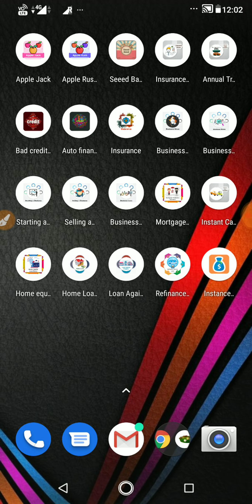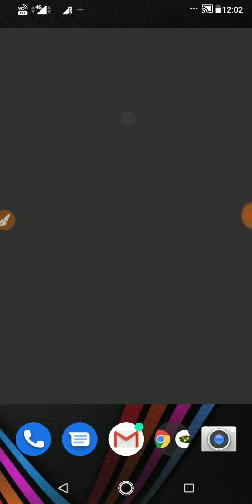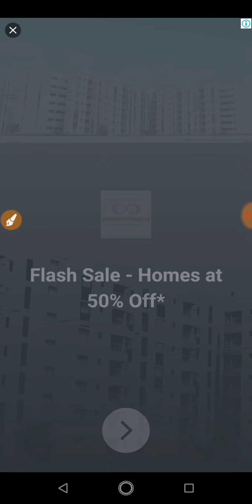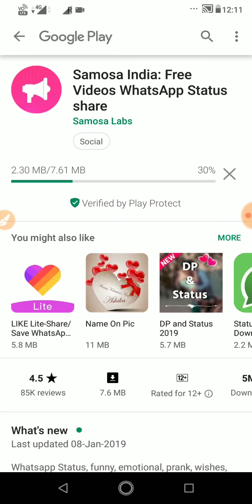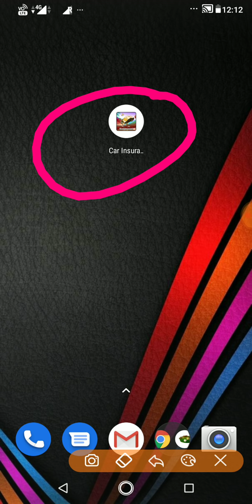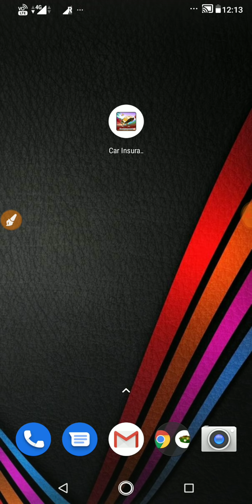Daily Get Free Paytm Cash 💥 Car Insurance (20/02/2019) 🎉 Minimum Redeem ₹10 || Tamil